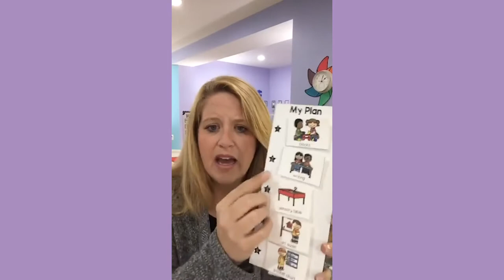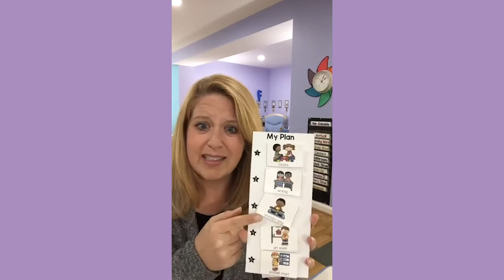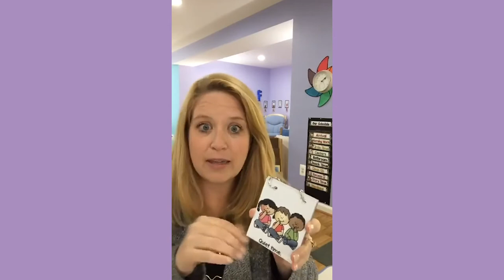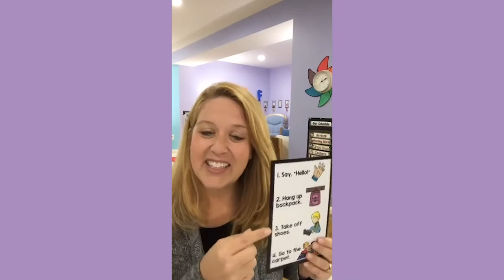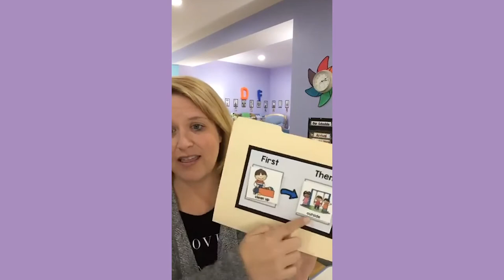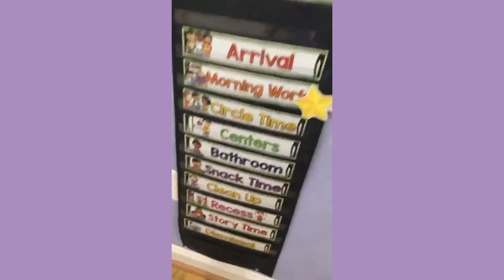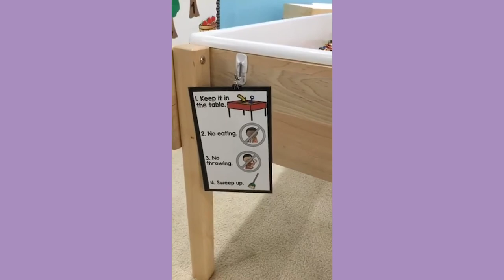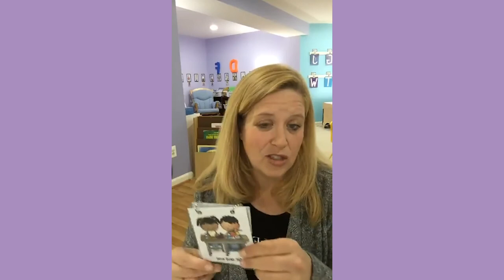Support Students with Visual Cues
Do any of your students struggle with transitions? Self-regulation? Staying on task? Following routines or rules? Visual cues are a terrific way to support all students. They are especially beneficial for students with special needs.